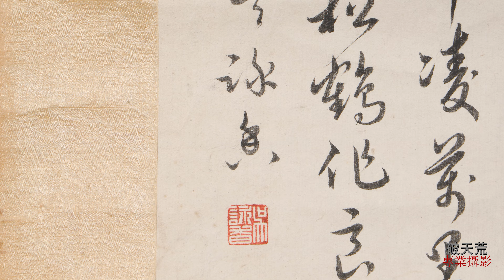早期名家水墨 中堂 山松已是... 吳詠香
APP下載:
【再生補破網拍賣Apple Store IOS APP】